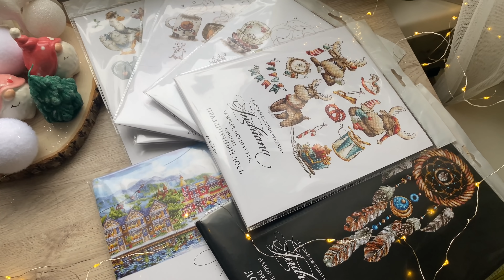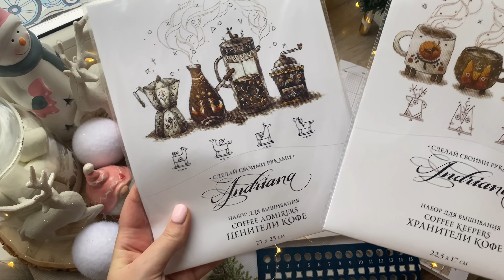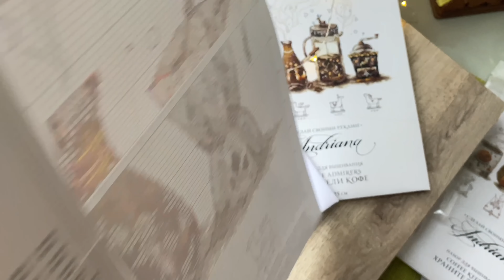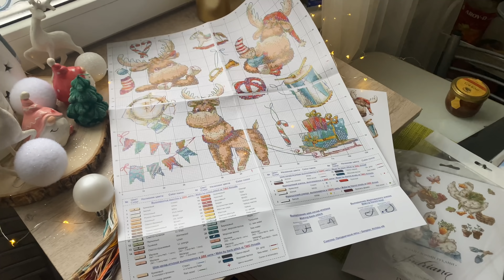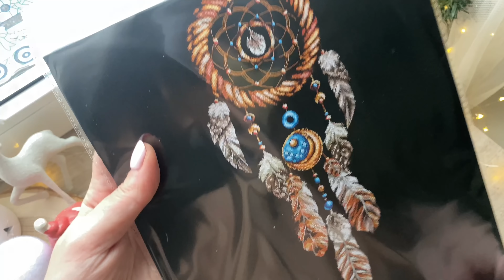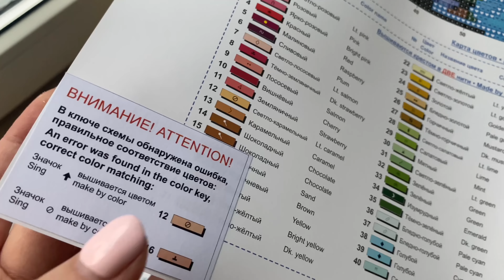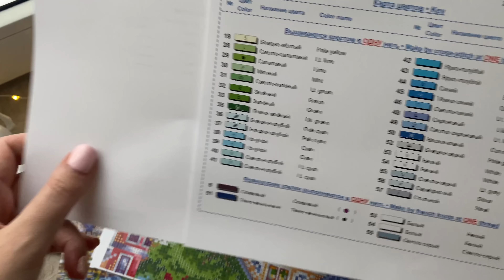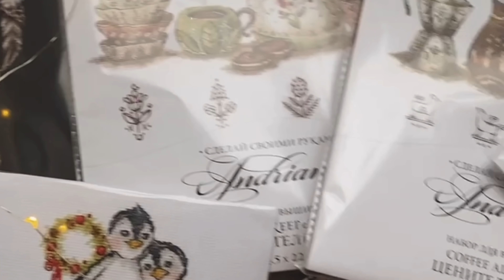Вышивальные покупки от Сделай своими руками, Andriana (новинки + промокод на скидку на миркрестиком)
Обзор новинок и наборов от фирмы Сделай своими руками (Andriana)
❣️ Х-06 Хранители чая
❣️ Х-05 Хранители кофе
❣️ Ц-09 Ценители кофе
❣️ С-63 Сэмплер. Праздничный лось
❣️С-64 Сэмплер.Гусь-дачник
❣️ Л-16 Ловец снова
❣️В-30 Викторианская набережная
❣️В-31 В кругу семьи